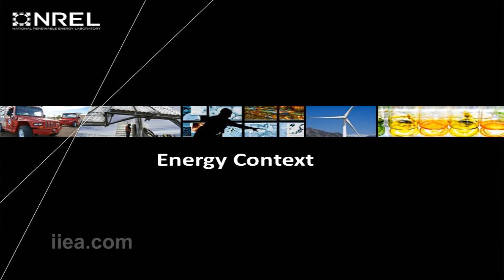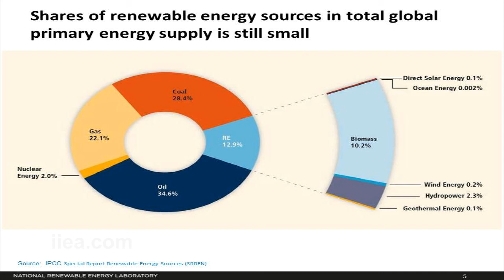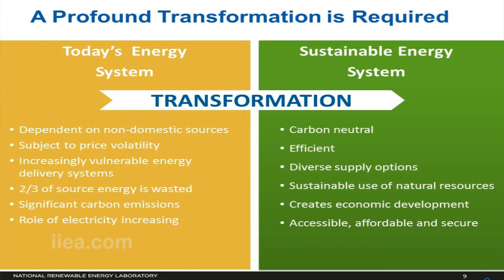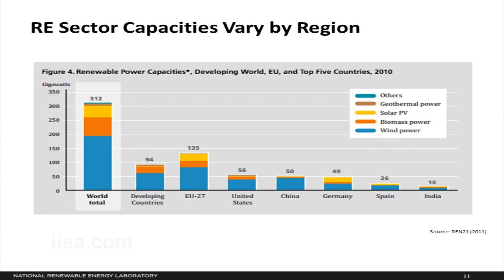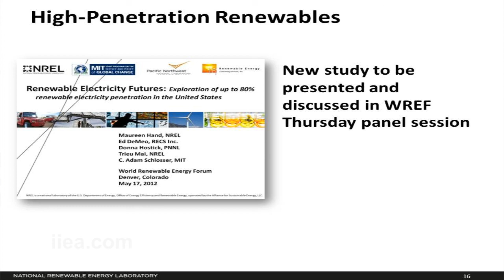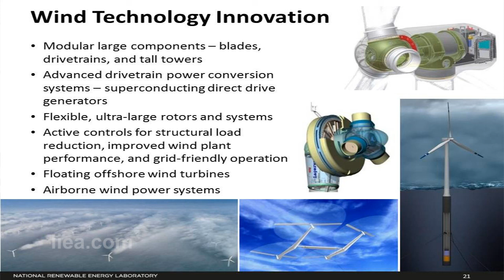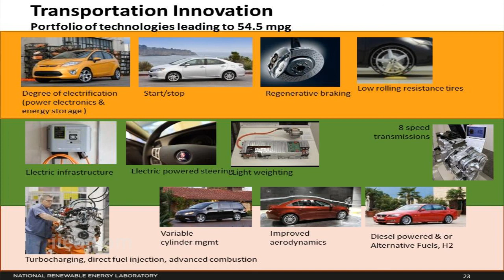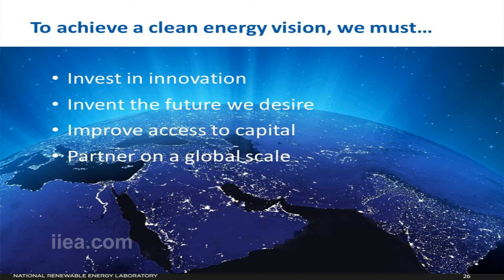Dana Christensen on The Future of Renewable Energy Research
About the Speech:
Against a backdrop of cuts to clean energy subsidies in the OECD, Dr. Dana Christensen will look at the range of innovation in the field of clean energy and consider how renewable energy projects can be made more commercially viable. Dr Christiansen is an expert in science and technology research with a particular focus on the research, development, commercialisation and deployment of renewable energy across the United States.

About the Speaker:

Dana C. Christensen is the Deputy Laboratory Director for Science and Technology at the U.S. Department of Energy National Renewable Energy Laboratory (NREL) since 2010. After more than three decades of professional management within Department of Energy National Laboratories, he has become one of the world's leading experts on energy technology and energy systems.  He is a Board member of the Intelligent Transportation Systems of America and serves on the Department of Energy's Nuclear Energy Advisory Committee.  As NREL's Deputy Director for Science and Technology, he is responsible for science strategy, with particular focus on renewable energy development and energy efficiency for buildings, industry, and transportation.